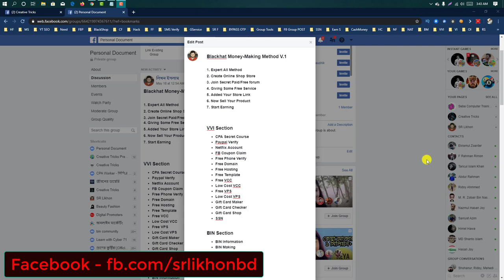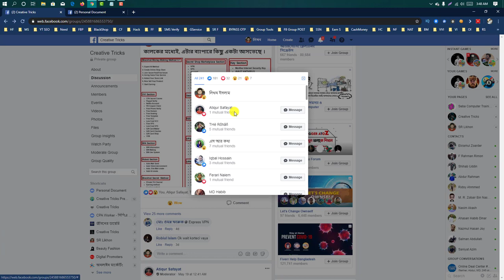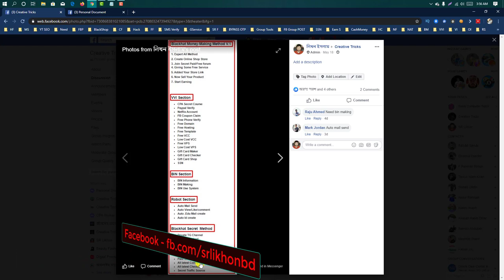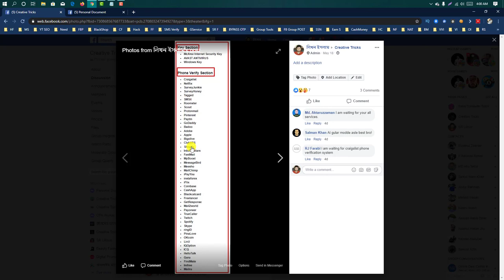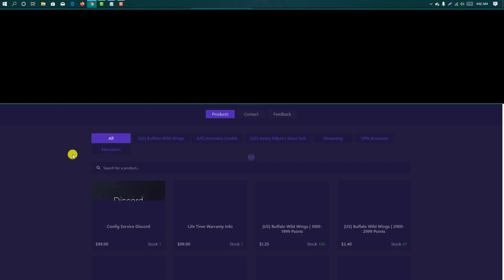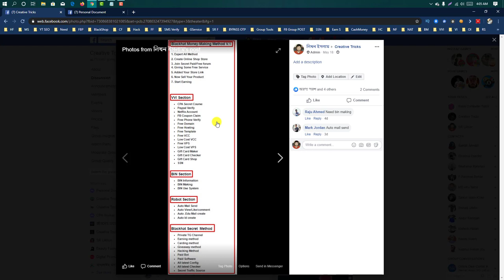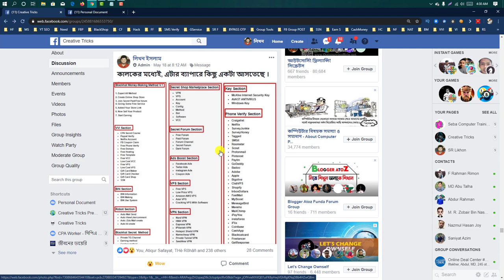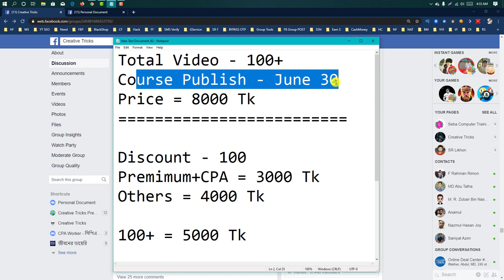ইন্টারনেটে ইনকাম এবার হবেই হবে | Secret Online Earning Method Full Course